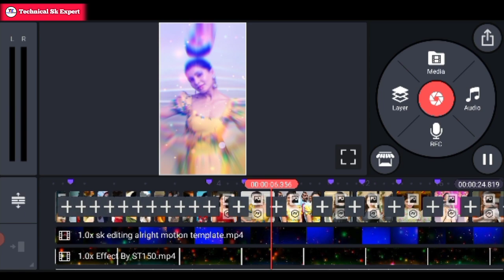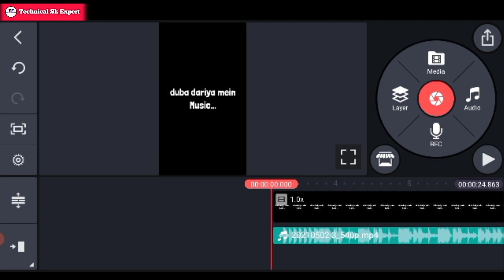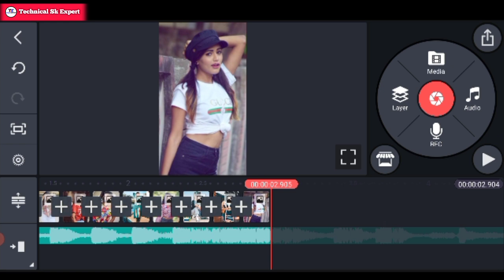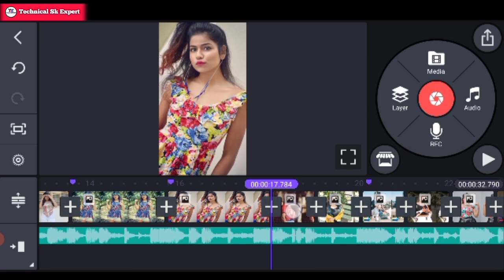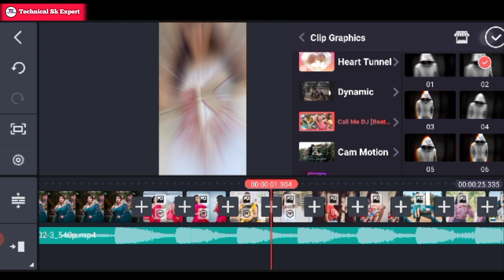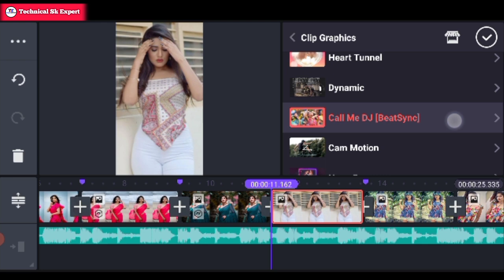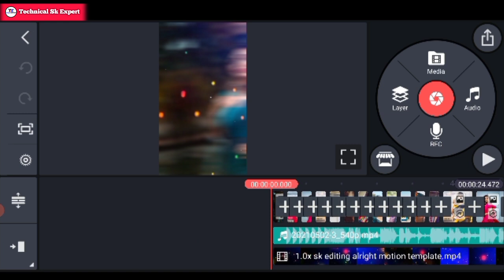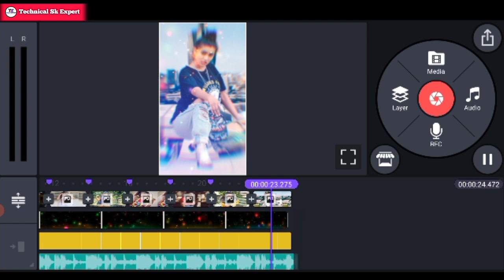New trending kinemaster WhatsApp status video editing | kinemaster video editing 2021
My Laptop
Realme Narzo 20 Pro
Realme 6
Boya MM1 Mic
Boya M1 Mic
Vlog tripod

Hello Friends अगर आप सभी को हमारी Template या Metrial को डाउनलोड करने में कोई भी परेशानी हो रही है तो इस video को जरूर देखें इस वीडियो में मैंने बताया है कि कैसे आप हमारी Template को डाउनलोड कर सकते हैं।